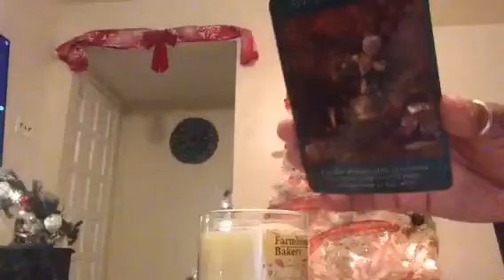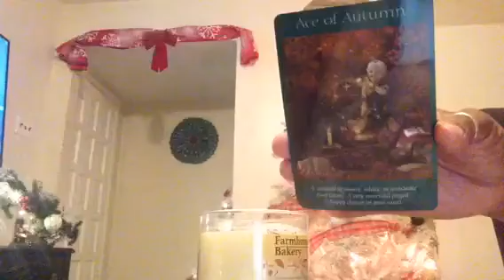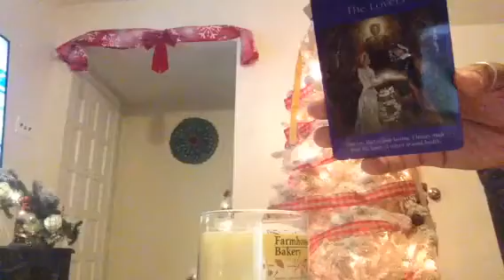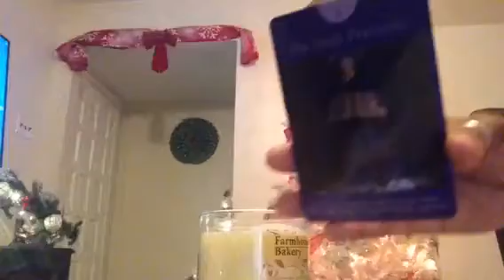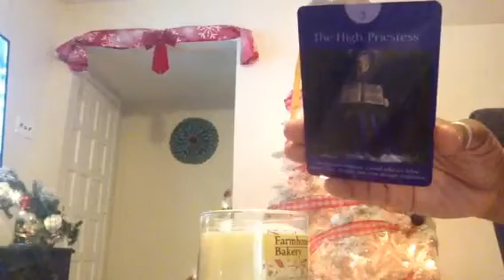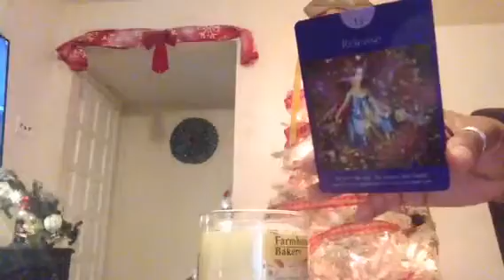Spirit Speaks Message From SPIRIT GUIDES 7::11